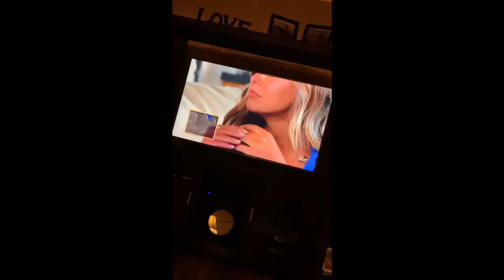The Bachelorette S15 Finale Part 2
Hannah is the real MVP.  A strong independent woman who doesn’t NEED a man!  I had a👏🏻blast👏🏻.  So next week...should I watch BIP?